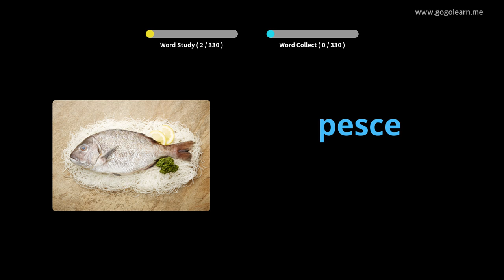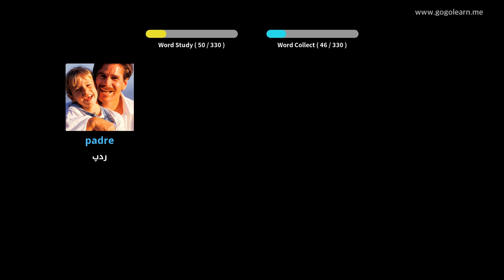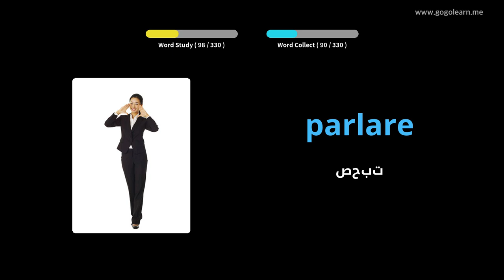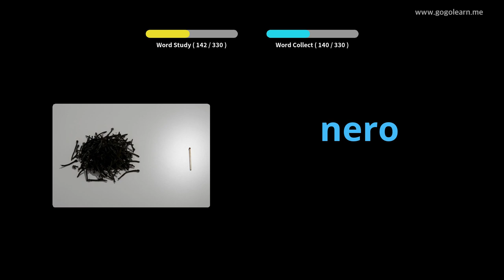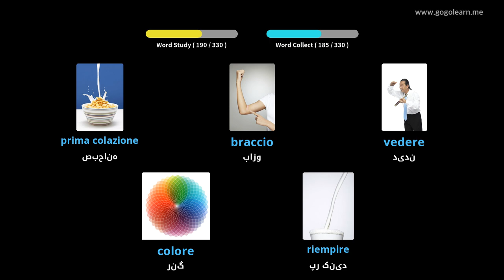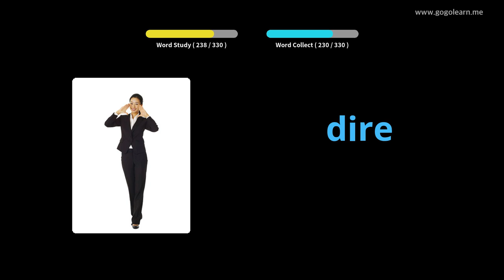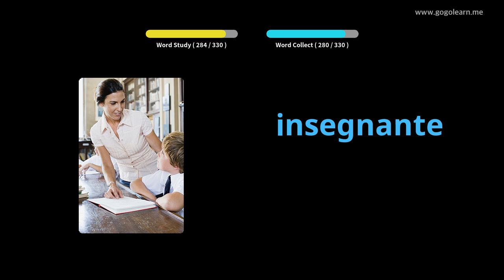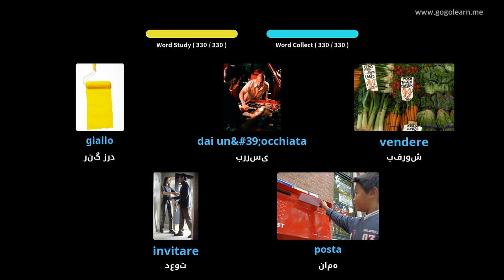گوش دادن به واژگان ایتالیایی هنگام رانندگی | Golearn